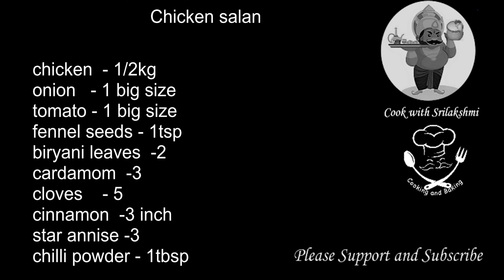Chicken salna |Restaurant Style Biryani Curry|Biryani Salan|chicken Sherva |parotta shop style gravy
Chicken salna is very thin consistency chicken flavoured gravy, taste is similar to yummy gravy found in road side eateries in southern parts of India especially in Tamil Nadu. Chicken salna recipe is ideal for parotta and chapathi. This salna can also be served along with idli and dosa.Left over pieces with skin after cutting chicken is used to flavour the recipe which gives the salna the awesome aroma.When this chicken salna is prepared all the fat from the chicken is extracted and floats on the top.